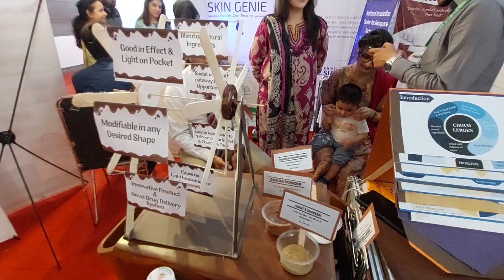See_Pakistan 2023 expo| World Startup Championship 2023 | Chocolergen tablets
See_Pakistan 2023 expo| World Startup Championship 2023 | Chocolergen Anti allergy tablets |UCP

"Witnessing the dedication and hard work of these individuals who have introduced antiallergic tablets infused with natural ingredients like kusteshirin and cocoa powder is truly inspiring. This delightful chocolate-flavored tablet not only offers a wonderful taste but also provides parents with a safe and preferable alternative to allopathic medicines with potential side effects. Its immunity-boosting properties make it an excellent choice for children. I am genuinely impressed by the efforts of these hardworking individuals and their innovation. I am eager to see both of you shine on social media and in the marketplace. Your success is well-deserved. Wishing you the best of luck. 👍

 This video about :
The entrepreneurial skills of wonderful students,
The students of UCP,
Antiallergic tablets with no side effects,
Tablets to boost immunity,
Kids loving chocolate flavour ,
How students are struggling,
How universities of Pakistan are prepared youth,
We have to support our talented youth,